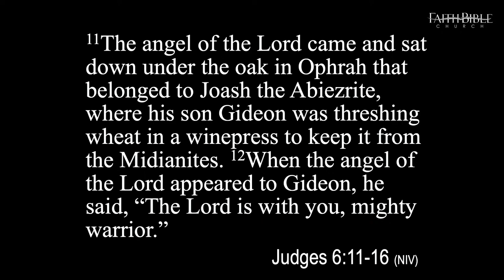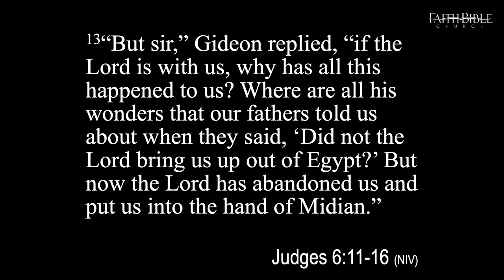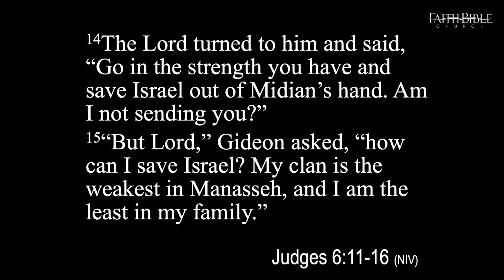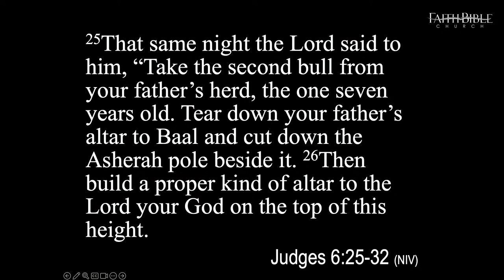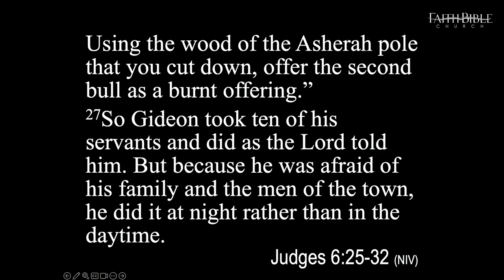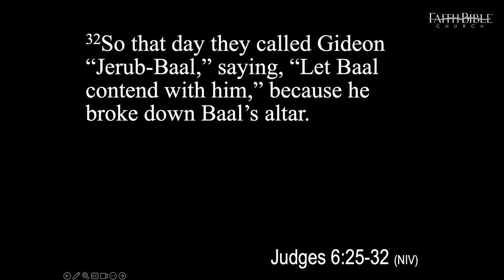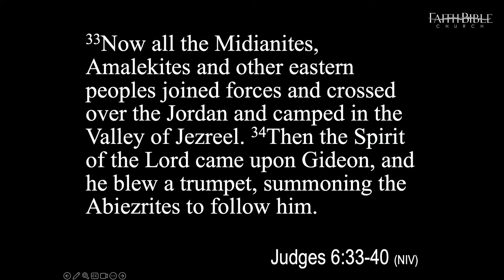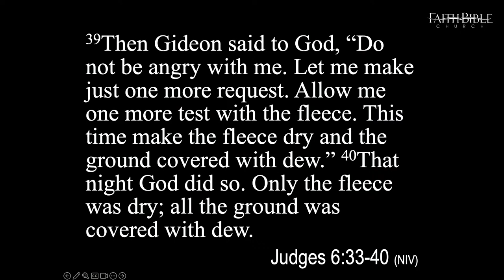"The Hero in Your Mirror" -Dr Phil Tuttle